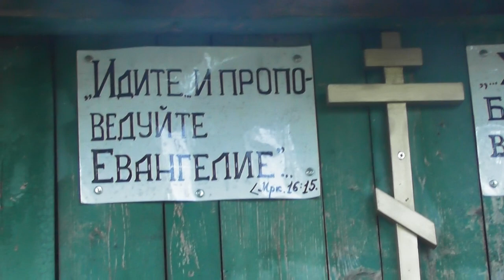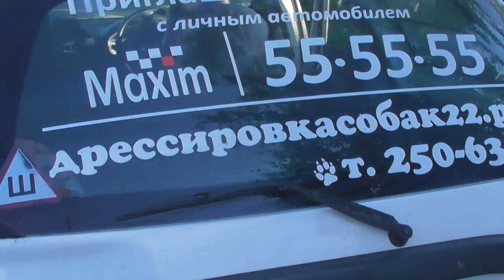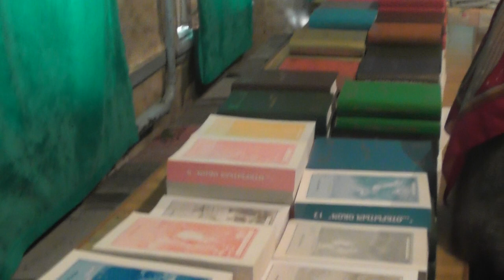Встречи перед началом Богослужения. 04. 06. 2017